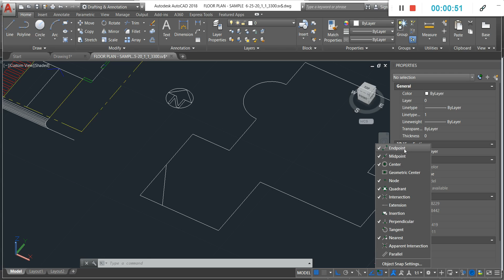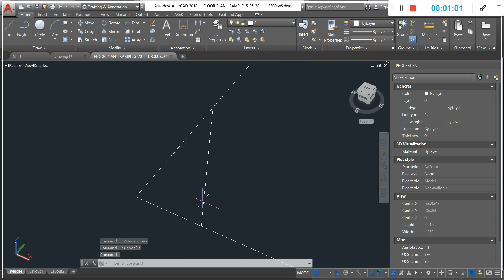7D Create floor by Line Reg and Line Peedit extrude